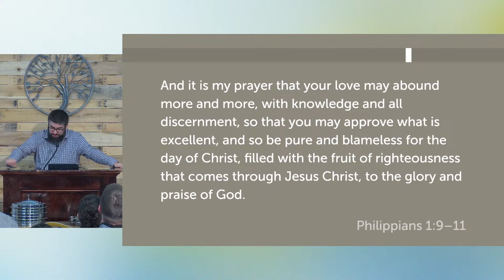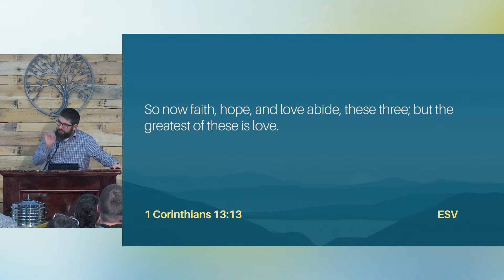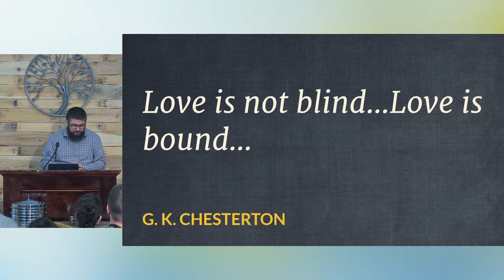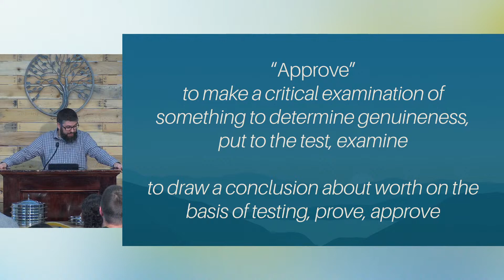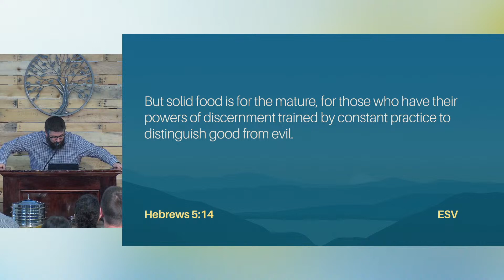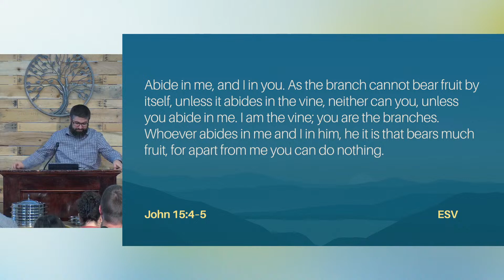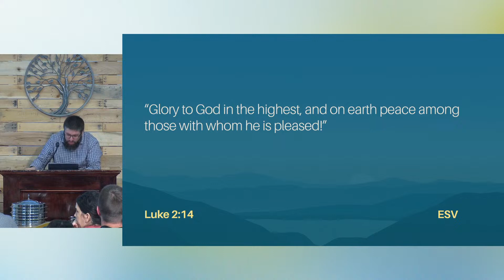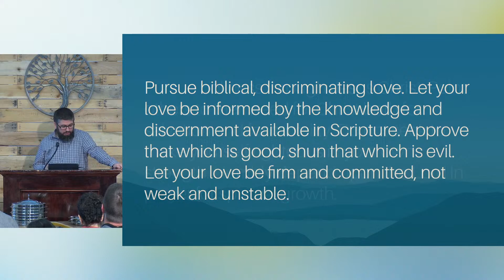Philippians - "To Glory and Praise of God" - April 7th, 2024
Philippians 1:9-11
Pastor John Marino
Cross View Church - Orrville, Ohio